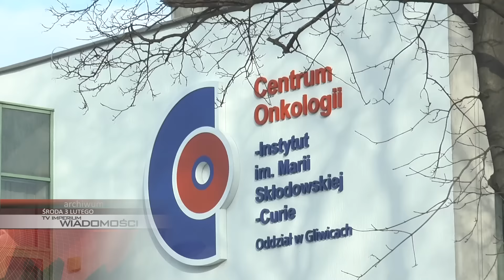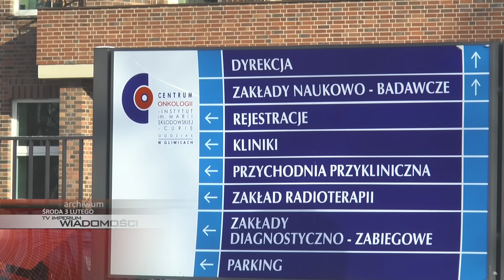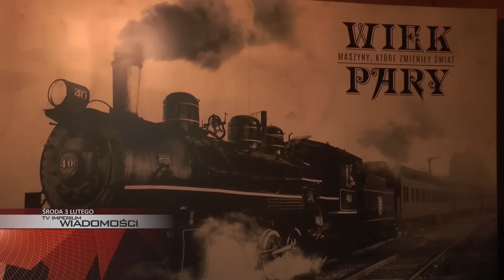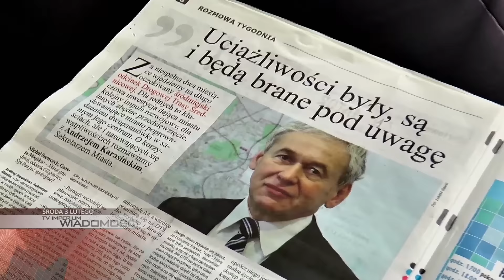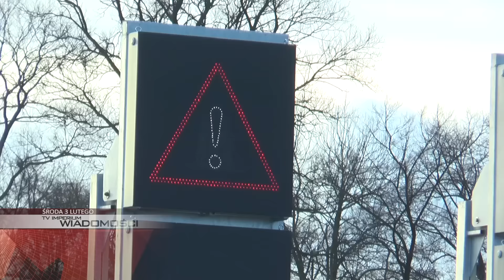ŚRODA: otwarcie DTŚ już wkrótce, nowa wystawa w Willi Caro